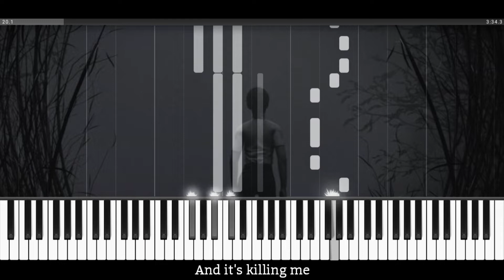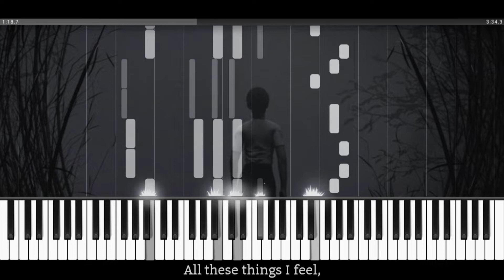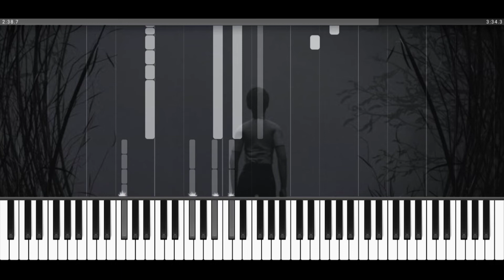The MVI - Ghosts (Ft. Anjulie) [Piano Tutorial] • FREE MIDI DOWNLOAD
The MVI - Ghosts (Ft. Anjulie) [Piano Tutorial]

Tittle : Ghosts (Ft. Anjulie)
Key : B Minor
BPM : 110

Miff Music_2022